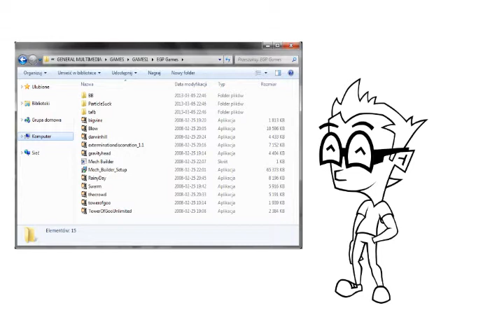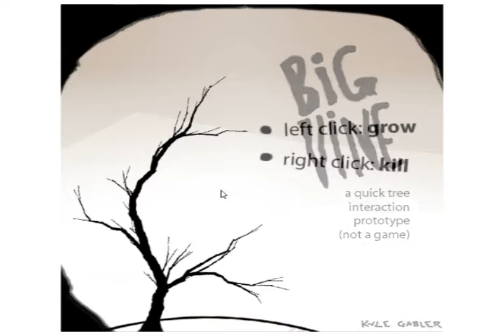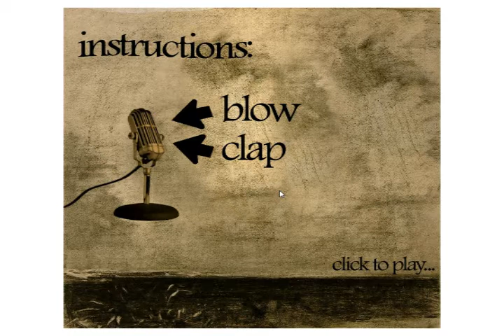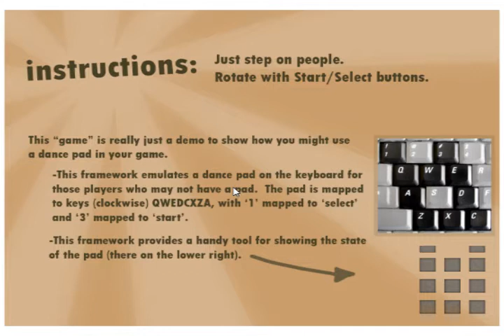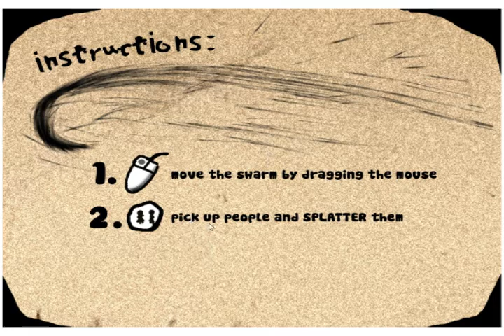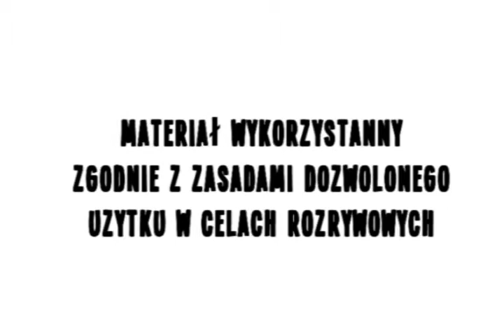Północne Granie - Kreatywność jednego człowieka | Prace Kyle'a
Moje chomikowanie opłaciło się chociaż raz! Dzięki temu mogę przybliżyć wam kilka pseudo gier od Kyle'a Gabler'a, który stworzył World of Goo. Kreatywność jednego człowieka, która wprawia w podziw.

Witam i zapraszam do mojej północnej przygody z grami od Kyle'a Gabler'a (2008).
Uwaga: Wszelkie niewybredne komentarze i uszczypliwe uwagi w filmiku robione są celowo i nie powinny być brane na poważnie. Miejcie to na uwadze ;).